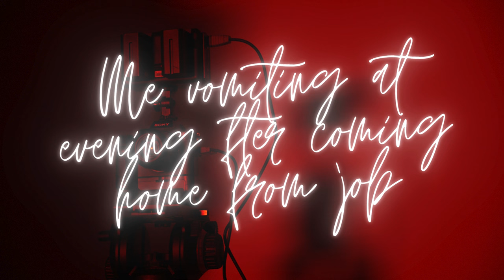|| Me Vomiting At Evening After Coming Home From Job ||